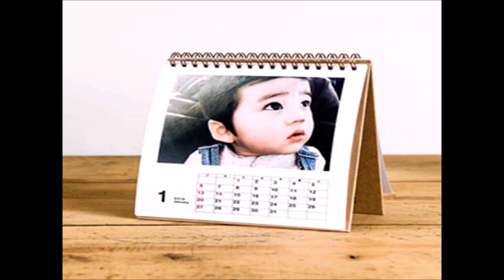「逢いたかったぜ」♪ちあきなおみ（五木ひろし）／cover藤小町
思いがけずリクエストを頂きましたが、唄いきれませんでした。
ペコリ！